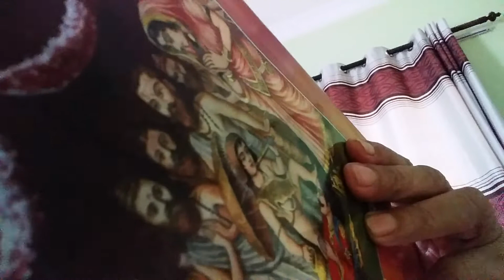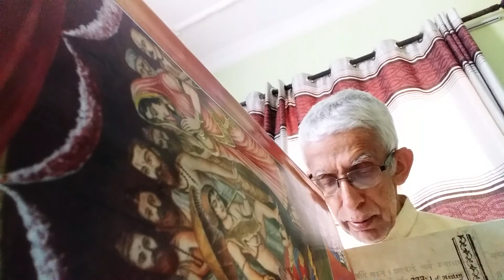sridhari sb 4:15